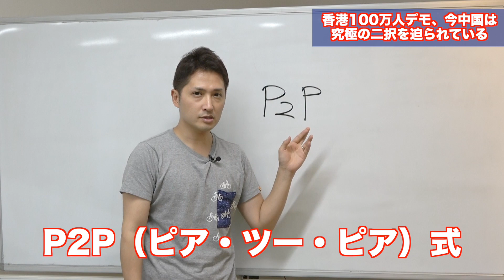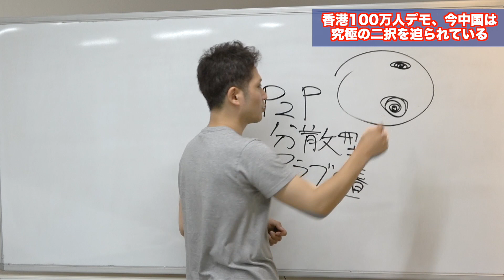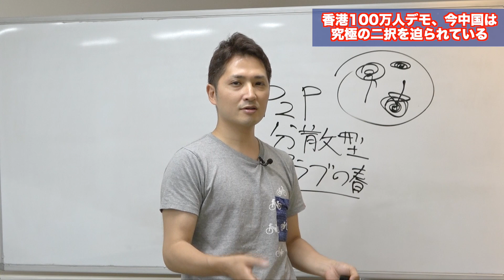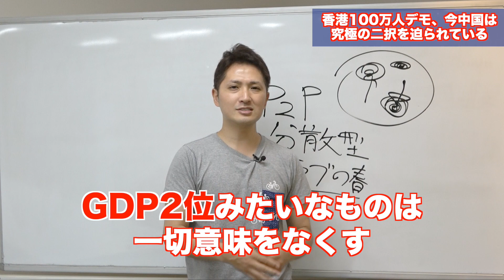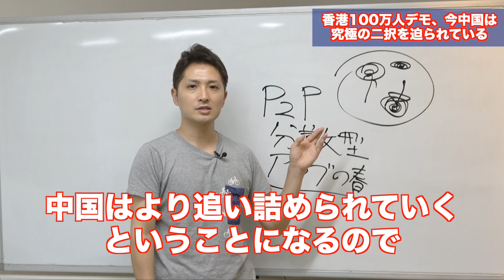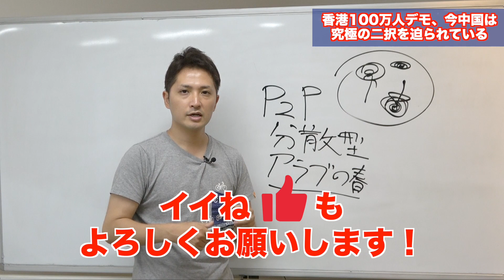香港100万人デモ、今中国は究極の二択を迫られている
●みつしろが世界の裏側、最新の国際情勢、ビジネス、投資を解説！
読むだけでインテリジェンスが高まるメルマガ配信中！
【みつしろ公式メールマガジン】

1984年生まれ。埼玉県出身。大学卒業後、証券会社、ヘッジファンドを渡り歩きながら、トレーダーとして、毎月400万以上の安定的な利益を出し続ける。トレードをやりながらも、同時に、もっと人との関わりの中で生きたいと願い、2012年にトレードの情報発信を開始し、起業する。その後、生涯死ぬまで人生を共にする最高の仲間たちと出会い、一緒に飲食店のプロデュース、映画作り、コミュニティ運営、トレード指導、妻と娘との自由な時間など、忙しくも充実した毎日を送っている。